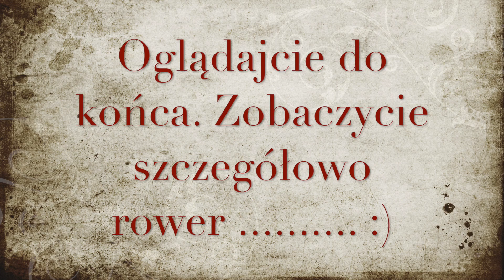Czy istnieje tatuaż idealny? feat Tede & Dende Bikes | Projekt INK